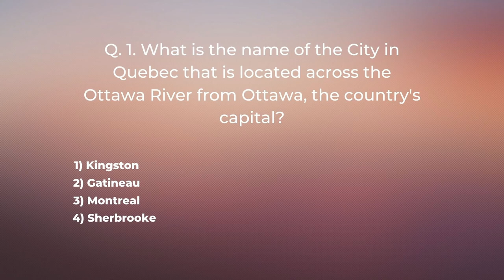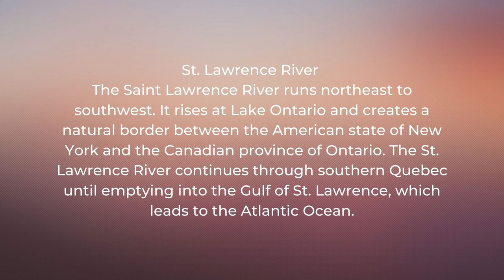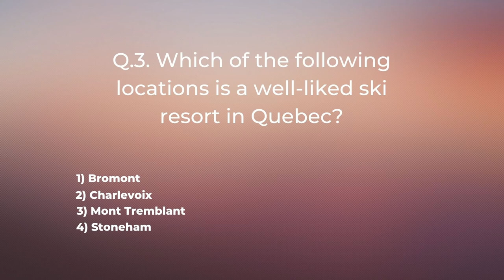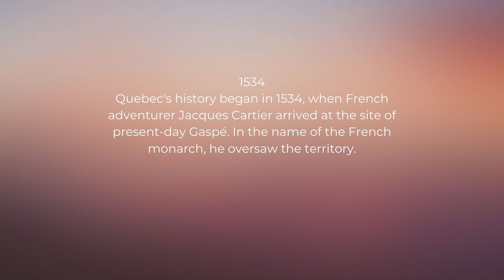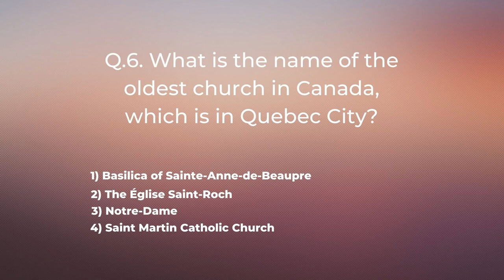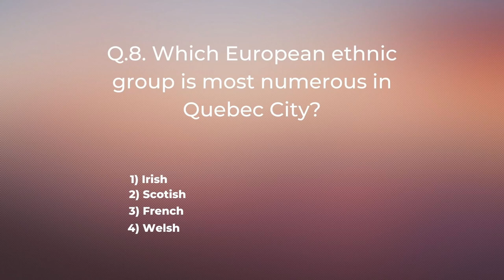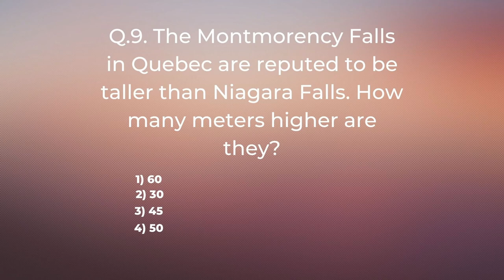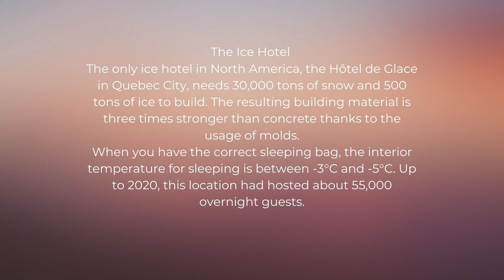Quebec City Quiz. Quebec City knowledge. Visit this charming Canadian city and know more about it.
Our quiz today is all about Quebec City, one of the most charming cities in Canada. If you watch this introduction to the end, you will be able to solve the 10 multiple-choice questions of this quiz.
Quebec City was explored by the French Explorer Jack Cartier in 1534.
Despite being the provincial capital of Quebec in eastern Canada, with a population of 838,000 people with almost 40% of this population having some Irish blood, Quebec City appears more like a quaint European village because of its French background. The St. Lawrence River flows through the southern part of Quebec.
A symbol of the city and often recognized as the most photographed hotel in North America is the magnificent Chateau Frontenac, which was built in 1892.
It's feasible to travel to Québec City for a long weekend. Only 1.5 hours on a flight from New York or Toronto, or 2.5 hours by drive from Montreal.
Some of Québec City’s major neighboring cities that are within the province of Quebec are Gatineau and Mont Tremblant. Gatineau lies across the river from Ottawa, Canada's national capital, while Mont Tremblant is a popular vacation destination in Quebec for skiers.
Notre Dame de Quebec is the oldest church in Canada located in Quebec City. Quebec City is also home to the highest falls in the province of Quebec and the eighth highest in Canada. Montmorency Falls is higher than Niagara Falls by 30 meters.
When it comes to media and publications, Quebec City stands out. A weekly English newspaper called the Quebec Chronicle-Telegraph has been published in Quebec City since 1764, making it the oldest surviving English newspaper in North America.
Winters are cold and long in Quebec. People, however, enjoy themselves during winter. A unique attraction that is built in Quebec City during winter is the ice hotel.
Quebec City is a city worth visiting. Both Summer and Winter seasons have their own unique attractions, and one can find many things to do there any time around the year.
Now, let us start our quiz. You will have 10 questions with 4 different answers, one of them is the correct answer. You will have 20 seconds for each question.

More than you can Chew – Rockin for Decades, Rabbit in the Red Dirt – Riverside Ramblers, Sole Temple – Christoffer Moe Ditlevsen, In the Sweet By and By – Zacharia Hickman